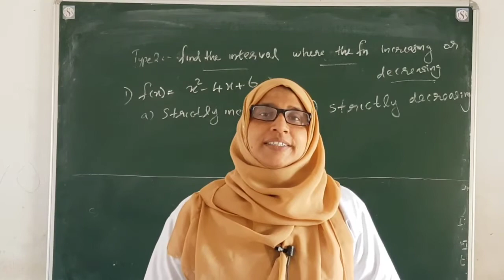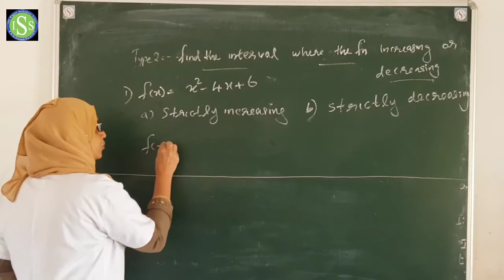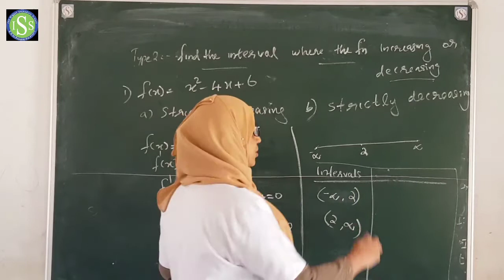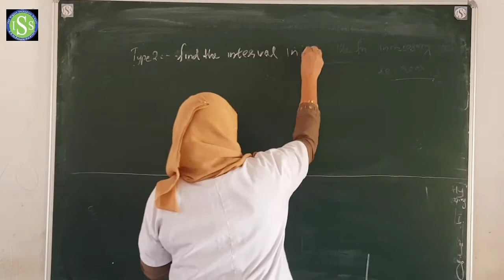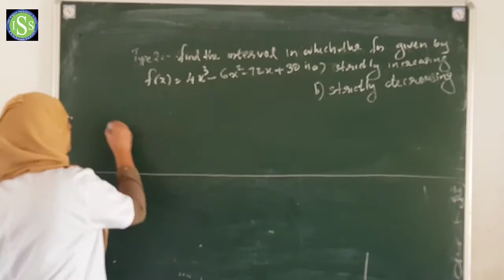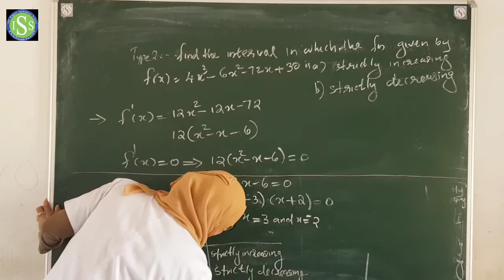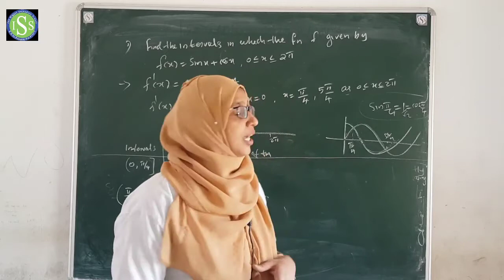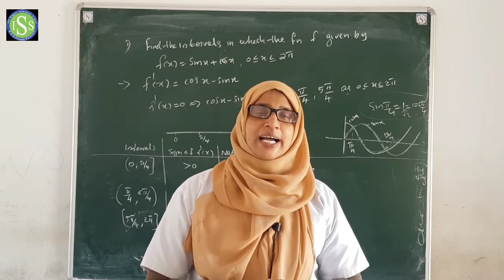PLUS TWO MATHS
Jaseena Teacher
09-09-20